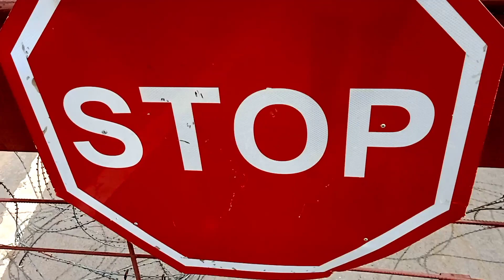let's go sabroom is back ll technology hunting hornets and eating ll new video